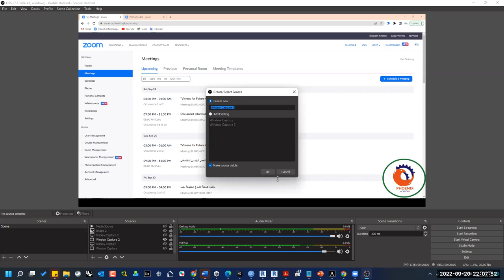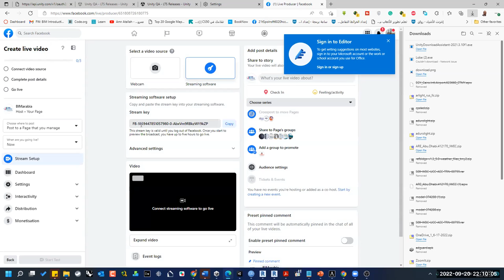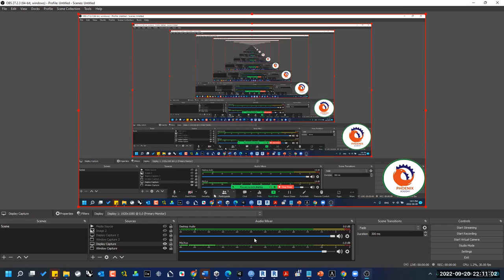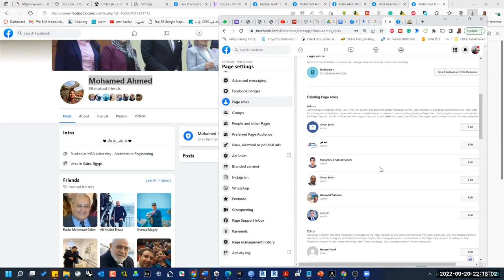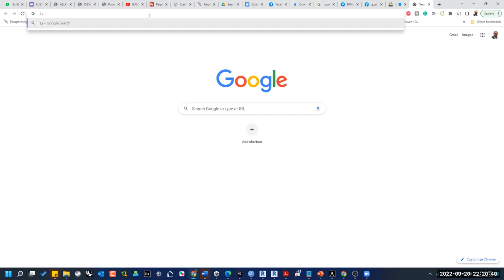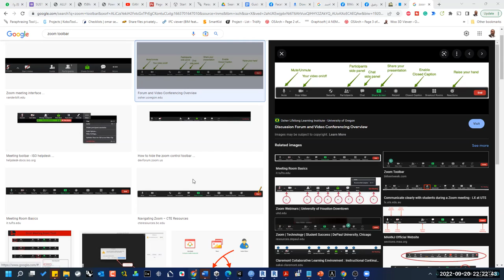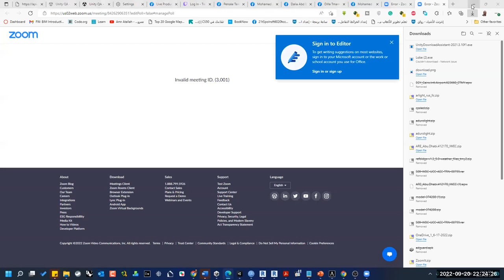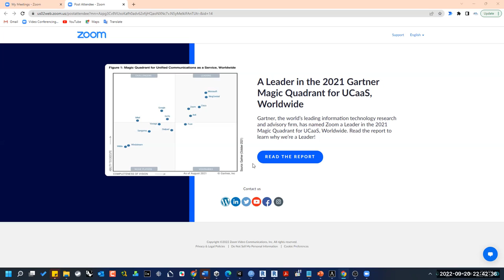Visions for Future Cities 2022 Innovations & Environmental Technologies0000